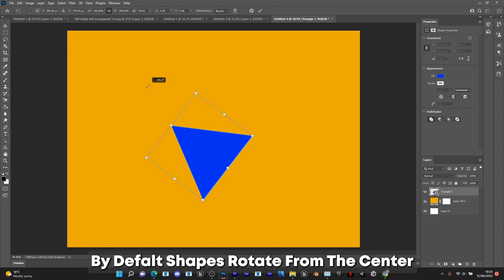How To Free Transform With An ANCHOR POINT In Photoshop 2022